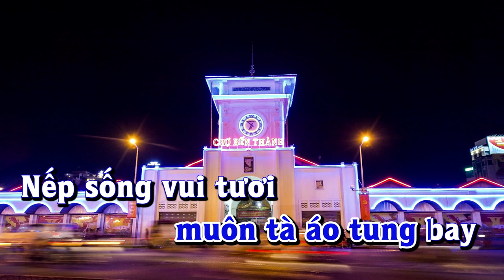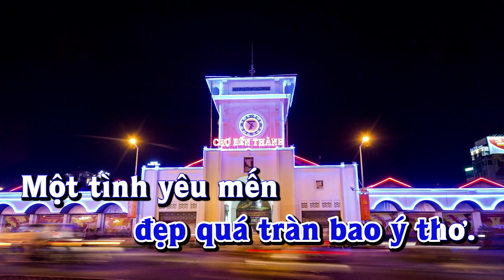Karaoke - SÀI GÒN ĐẸP LẮM Tone Nam | Lê Lâm Music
Lê Lâm Music KaraokeSÀIGÒNĐẸPLẮMToneNam
KaraokeNhạcSốngSÀIGÒNĐẸPLẮMToneNam